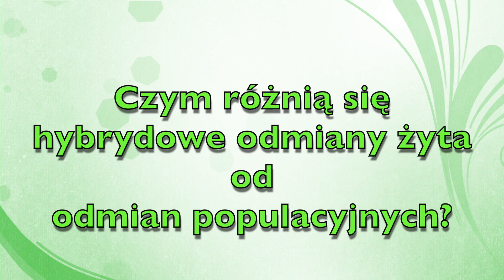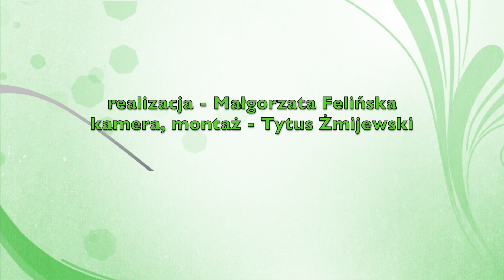Nowe odmiany żyta hybrydowego KWS z systemem PollenPlus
Łukasz Preuss, doradca z firmy KWS wyjaśnia, czym różni się żyto hybrydowe od żyta populacyjnego.